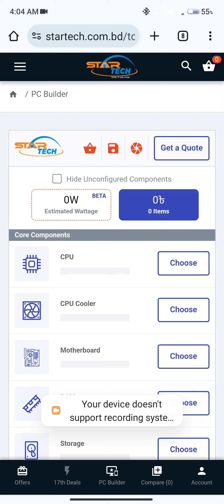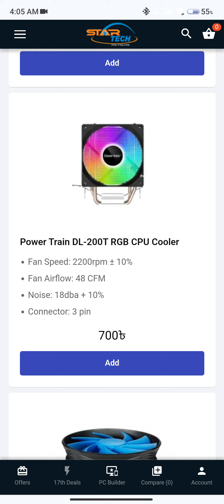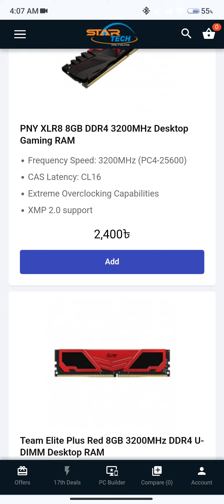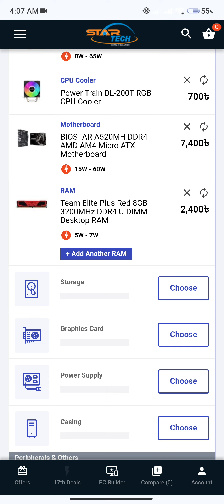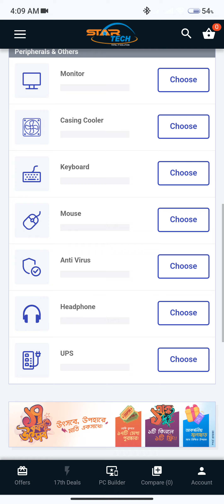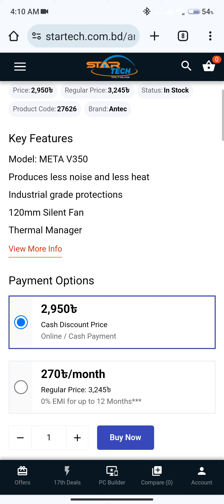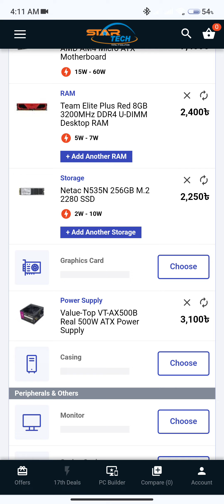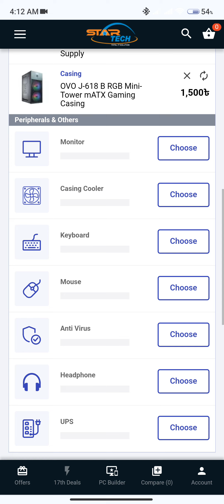5600g PC build cheap prize 🏆🥇